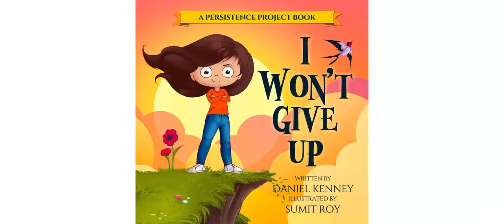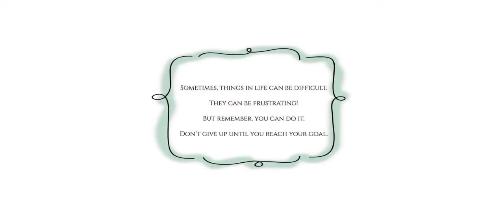Read Aloud: I Won’t Give Up | Daniel Kenney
Want your kids to learn the power of not giving up?
Parents, guardians, and mentors play the crucial role in teaching kids how to "not give up."

Thankfully, simple books with powerful language can help!

With the help of "I Won't Give Up", you and your child can work together to explore how even the most daunting challenges can be navigated with a little creativity... and alot of determination.

Help the child in your life build confidence, conviction, and a can-do attitude.

With fun and silly pictures, and a simple but positive message, "I Won't Give Up" teaches children about their very own superpower.

The power of persistence.

"I Won't Give Up" is the second book in the Persistence Project Series.

The Persistence Project Series